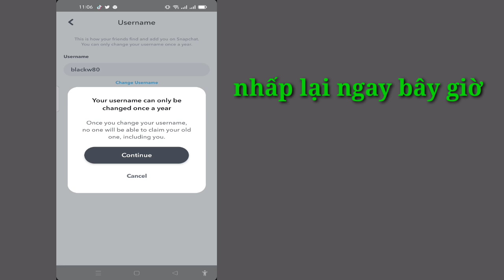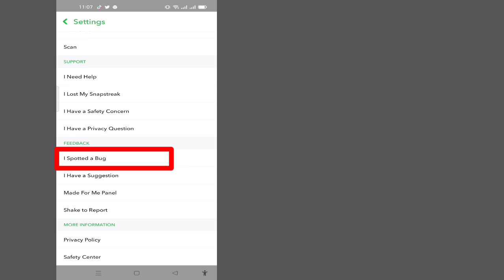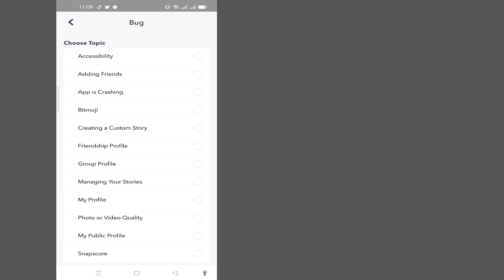Cách Thay Đổi Tên Người Dùng Tài Khoản Snapchat 2023 || Thay đổi tên Snapchat của bạn trước 1 năm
Chào mừng bạn đến với kênh Solutions Basket của tôi.

 Trong video này, bạn sẽ thay đổi Tên người dùng Snapchat của mình trước 1 năm
 tôi hy vọng video này là hữu ích của bạn.

 Vui lòng Đăng ký và nhấp vào biểu tượng chuông để Kênh của tôi để có thêm Video ||  Nếu bạn có bất kỳ câu hỏi và sự nhầm lẫn nào, hãy để tôi bình luận dưới đây ||

 ✶Rất Cảm Ơn Vì Đã "Xem"
 ✶Xin Đừng Quên 1 ''LIKE''
 ✶Hãy chia sẻ Với bạn bè và gia đình của bạn.,,

 Tuyên bố miễn trừ trách nhiệm về bản quyền: Theo Mục 107 của Đạo luật bản quyền năm 1976, cho phép "sử dụng hợp pháp" cho các mục đích như phê bình, bình luận, đưa tin, giảng dạy, học bổng và nghiên cứu.  Sử dụng hợp lý là cách sử dụng được luật bản quyền cho phép mà nếu không thì có thể vi phạm.  Mục đích sử dụng phi lợi nhuận, giáo dục hoặc cá nhân giúp cân bằng số dư có lợi cho chúng tôi